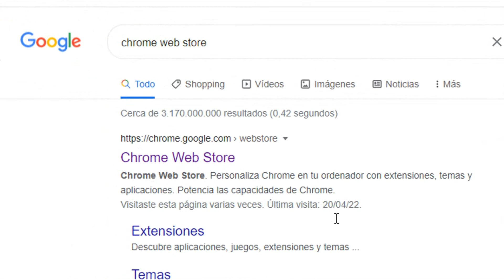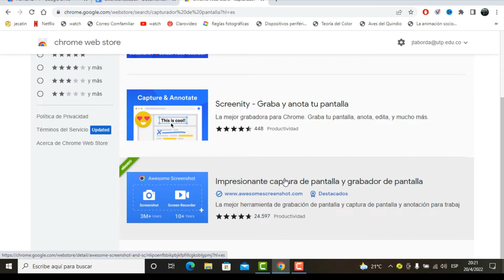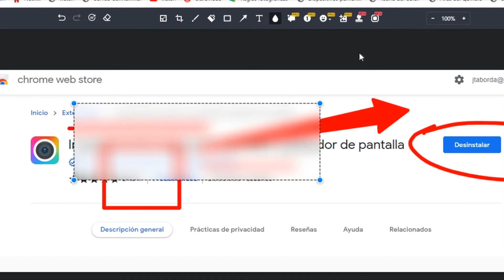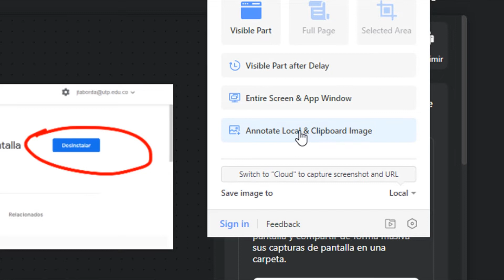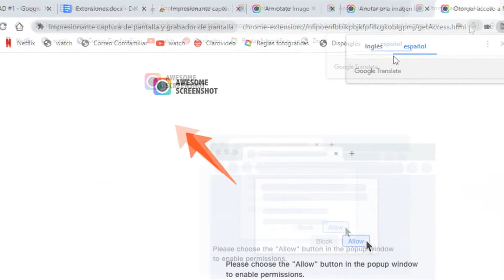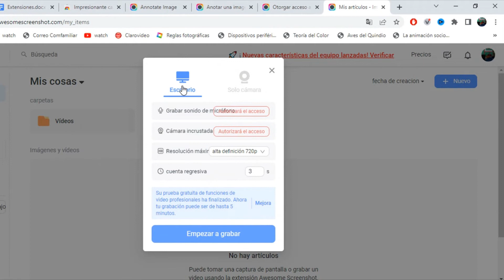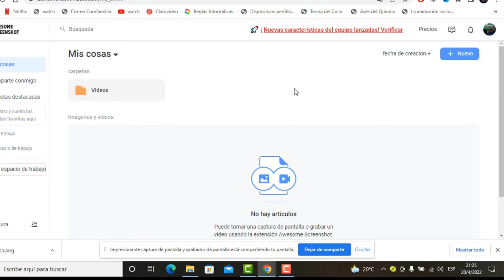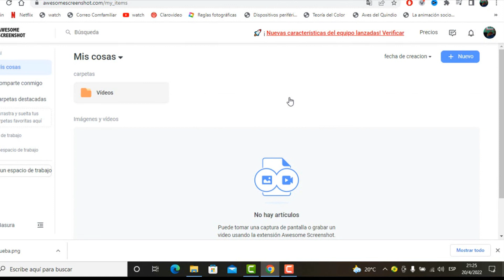🥇MEJOR EXTENCIÓN para 📷 CAPTURAR y 🎥 GRABAR pantalla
Aprende a buscar y descargar extensiones para Google Chrome, mientras conoces la mejor extensión para capturar y grabar pantalla, sin necesidad de  instalar programas, solo con acceso a internet y desde sincronizar la cuenta de Google.